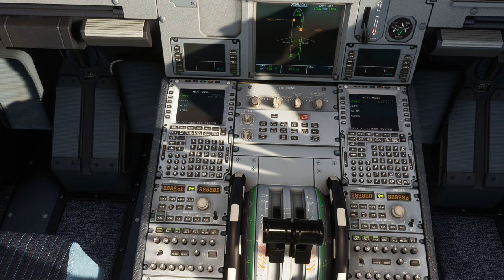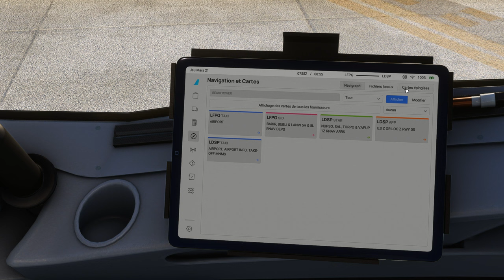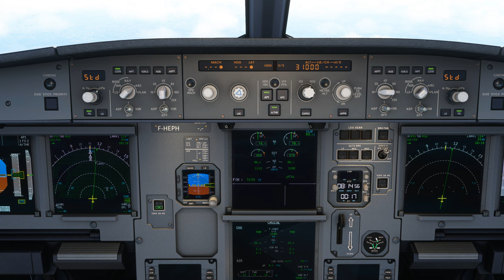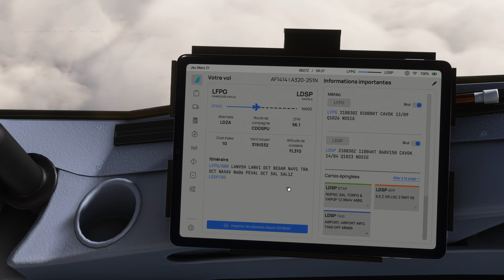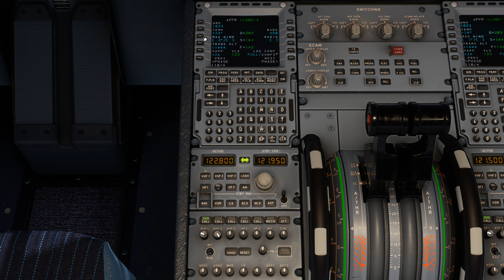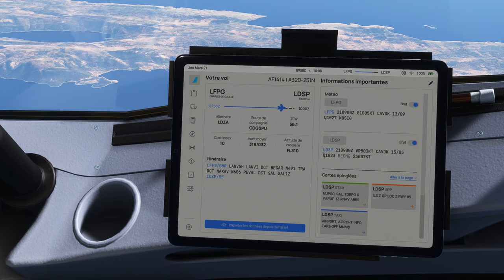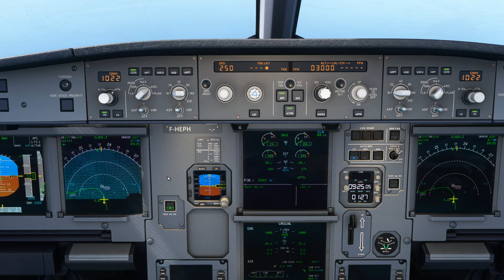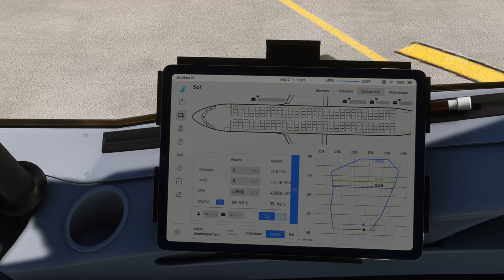Vol complet AIRFRANCE avec météo réelle et trafic entre Paris Charles de Gaulle et Split LFPG LDSP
DX12
00:00 Préparation de l'avion
9:00 Push Back et Taxi
18:00 Décollage et Montée au FL 310
31:00 Palier au FL 310
1:33:00 Descente jusque 3000 Ft
1:48:00 Approche et Atterrissage